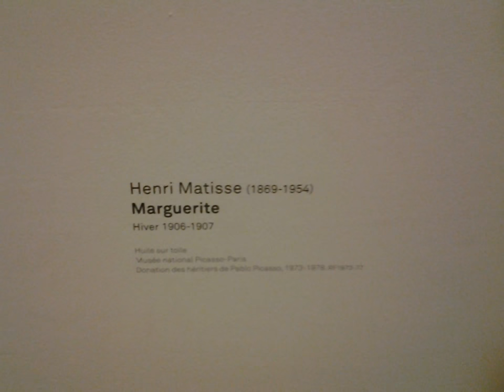Из личной коллекции Пикассо.